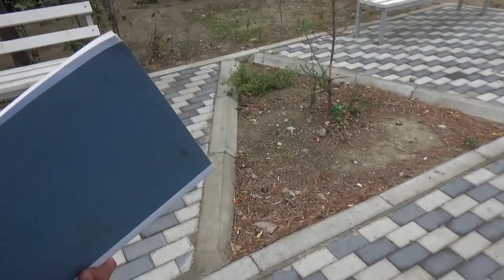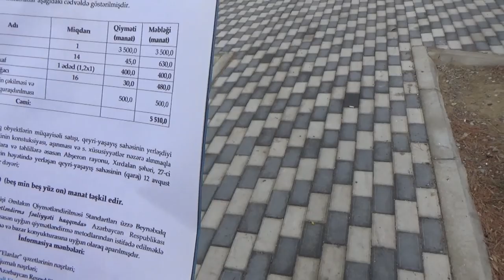Xırdalanda özbaşnalıqların himayədarı İradə Gülməmmədovadır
Xırdalan şəhəri 27-ci məhəllə 2B saylı binanın sakini Asif Lərifov  mənzilinin qarşısının zəbt olunduğunu bildirib.  Mirsahib adlı şəxsin həmin ərazidə özünə qanunsuz ev tikməsini  və təsərrüfat yaratmasını deyən şikayətçi   heyvanların səsindən və antisanitariyadan təngə gəldiklərini qeyd edib.
O, bununla bağlı Abşeron Rayon İcra Hakimiyyətinə müraciət edib. Əraziyə icra hakimiyyətin məsul şəxsləri baxış keçirib.
Amma heç bir müsbət nəticə əldə olunmayıb. “Abşeron Rayon İcra hakimiyyətinin başçısı İradə Gülməmmədovaya arxayın olan Mirsahib adlı şəxs heç bir şikayətə məhəl qoymur- deyən Asif Lətifov əlavə edib.